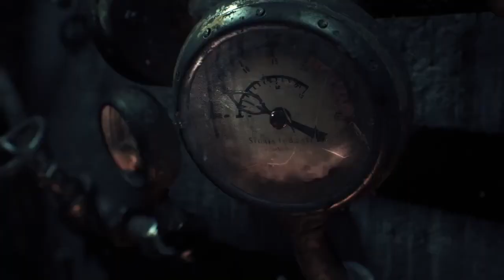BATMAN ARKHAM KNIGHT all movie clips